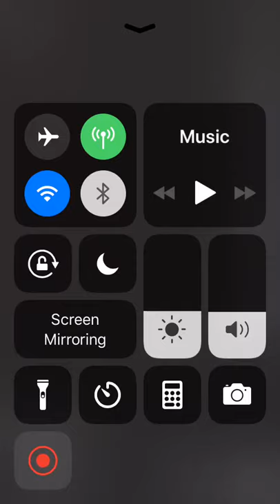Gay p0rn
I like animals